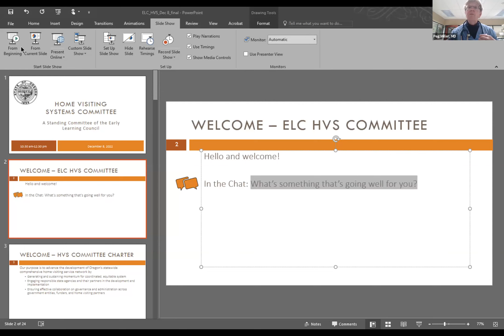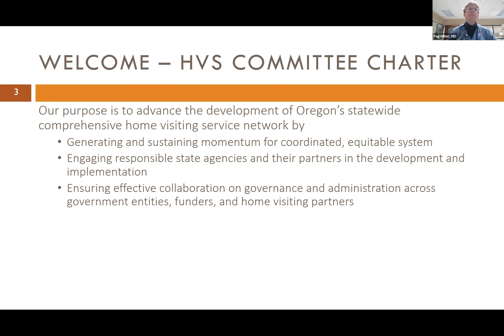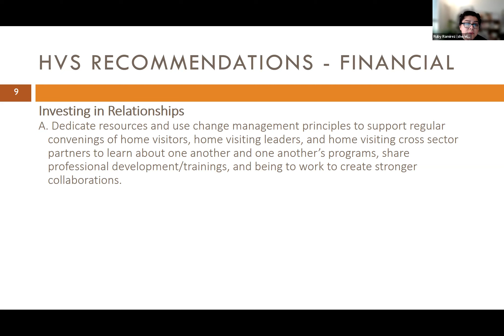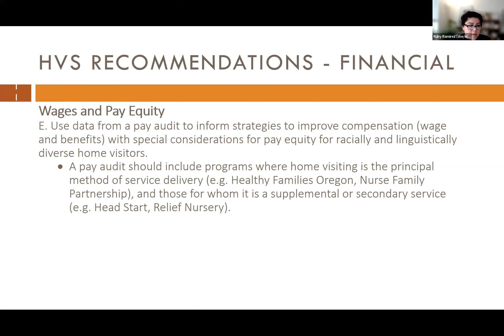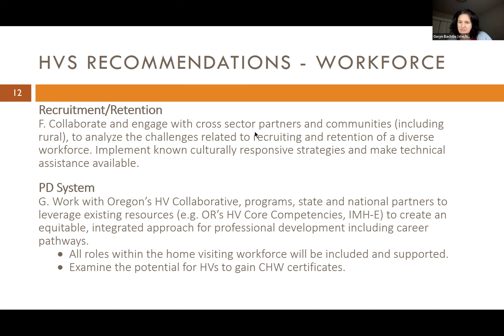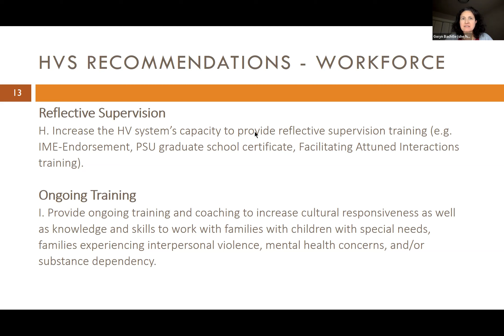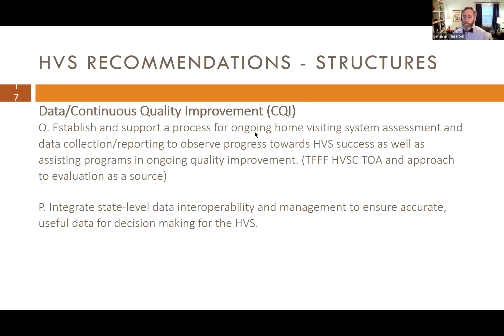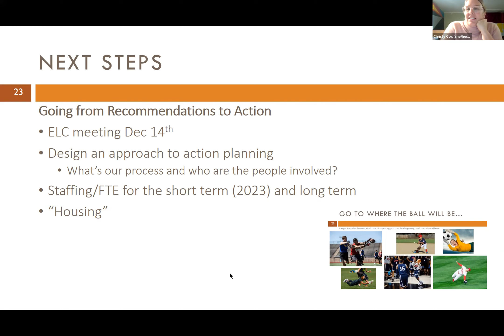Early Learning Council - Home Visiting System Committee Meeting: December 8, 2022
The third meeting of the Home Visiting System Committee advising the Early Learning Council. This meeting goes over recommendations to the Early Learning Council that are presented in their Dec. 14, 2022 meeting.